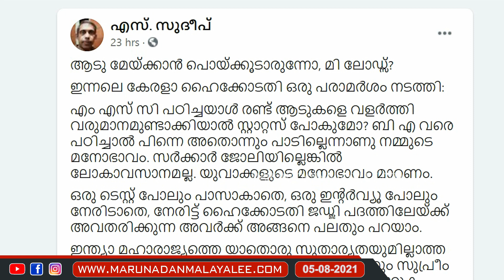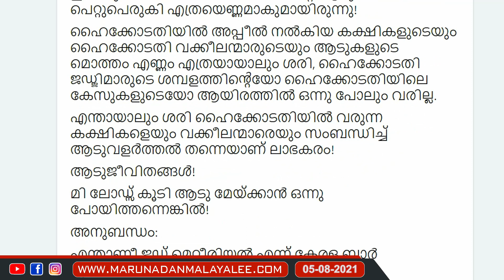പിരിച്ചുവിടപ്പെട്ട സബ് ജഡ്ജ് ഹൈ കോടതിയോട്... I Former Sub-judge s sudeep about highcourt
ആടു മേയ്ക്കാൻ പൊയ്ക്കൂടാരുന്നോ, മി ലോഡ്സ്..?
പിരിച്ചുവിടപ്പെട്ട സബ് ജഡ്ജ് ഹൈ കോടതിയോട്...